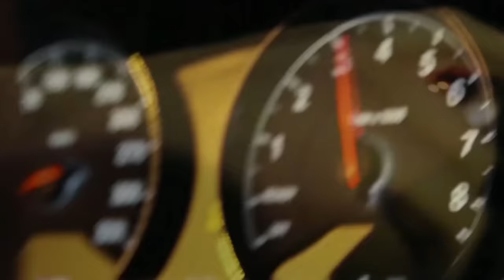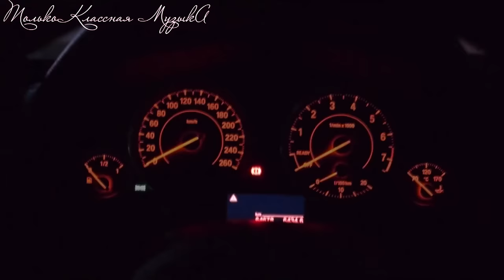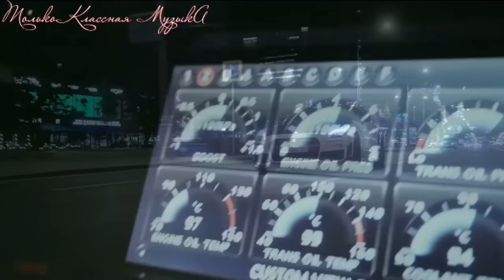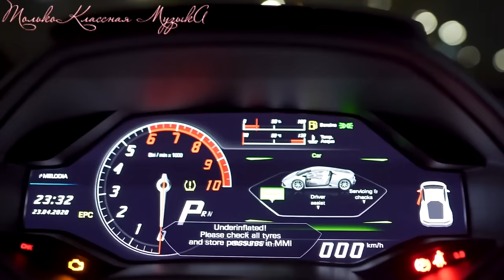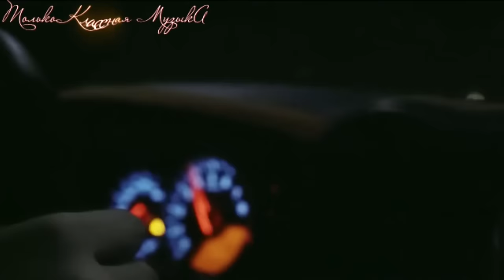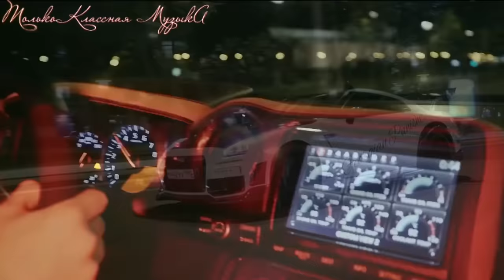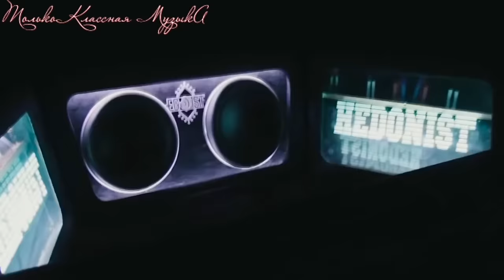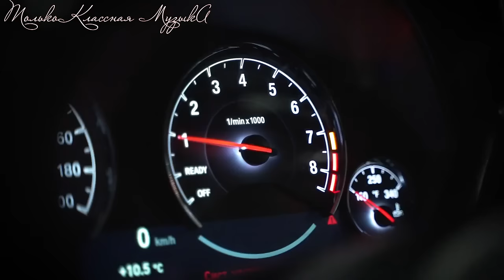Крутая Музыка в Машину 🔥 Классная Музыка 🔥 Лучшие Хиты 🔥 Качает Крутая Бас Музыка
КРУТАЯ МУЗЫКА В МАШИНУ 🔥 ЛУЧШИЕ ХИТЫ 🔥 КАЧАЕТ КЛАССНАЯ КЛУБНАЯ МУЗЫКА БАС 🔥 БАС МУЗЫКИ
Слушать на канале Только Классная МузыкА  НАСЛАЖДАЙТЕСЬ КРУТЫМИ БАС ТРЕКАМИ!

Слушаем Крутую Музыку в Машину
Самые Лучшие Треки 🔥 Качает Новая Клубная Музыка которая подымет твое настроение... Друзья, Наслаждаемся Классной Музыкой!!!

Теперь отвлекаемся от всего, и наслаждаемся погружением в атмосферу САМОЙ КРУТОЙ Музыки 2022.

Когда у тебя отличный сабвуфер + система... Когда настроение такое, что тебя все бесит? ... Эта музыка тебе зайдет!!! Отрывайся по полной под отличную клубную музыку! Лучшая летняя дискотека! Тебе нужно слушать только хорошую клубную музыку в машине!!!

Клубняк, Крутая Музыка в Машину, Лучшая клубная музыка 2021, вся Электронная музыка, а такженовинки танцевальных треков и хиты 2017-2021 года - теперь можно слушать ОНЛАЙН, слушать в своей машине. Дискотечная качественная и классная музыка в отличном качестве HD 320 kb audio !!!
Смотреть видео Дискотеки на нашем канале : Только КЛАССНАЯ МУЗЫКА!

ВРУБАЙ САБВУФЕРЫ! КОЛОНКИ / НАУШНИКИ НА МАКСИМУМ!
ПОДЫМИ СЕЬЕ НАСТРОЕНИЕ и ОТРЫВАЙСЯ ПО ПОЛНОЙ!!!
Мы погружаем Тебя в атмосферу новинок Крутой Музыки на Канале Только КЛАССНАЯ МУЗЫКА! Только самая Классная, Самая Лучшая музыка собрана для тебя на этом Канале: Только КЛАССНАЯ МУЗЫКА!!!
Мелодика на высоких скоростях соединяется воедино с плотным басом. Только свежие релизы, проверенные временем треки, полюбившиеся композиции, самые характерные звуки для настоящих меломанов. Канал Только КЛАССНАЯ МУЗЫКА представляет вашему вниманию треки известных Ди Джеев, а также много новых еще не раскрытых имен. Можно перечислять эти известные имена очень долго. (Martin Garrix, Armin Van Buuren, Marshmello, David Guetta, Dimitri Vegas & Like Mike, Don Diablo, Tiësto, Afrojack, Hardwell, Steve Aoki) Их творчество есть у нас.
А теперь отвлекитесь от того, что Вас напрягает и просто погрузитесь в атмосферу Новинок Крутой Клубной Музыки в Машину!!!